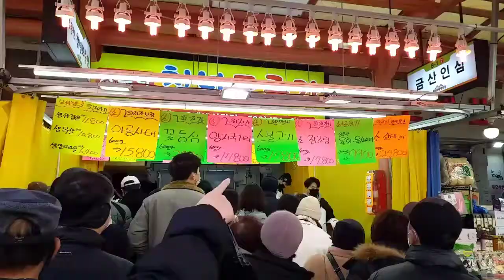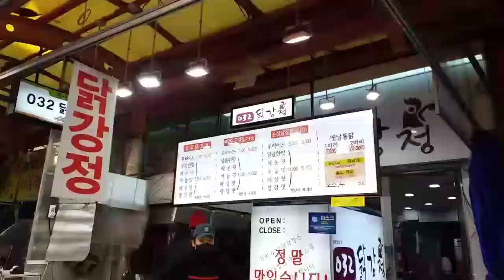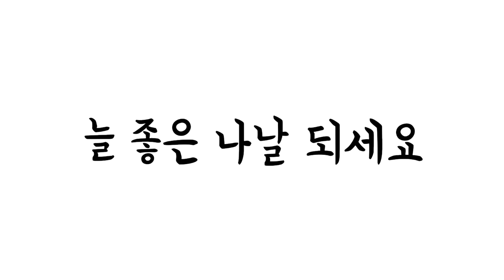탐방했어요-설맞이모래내시장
2022년 1월 30일 오늘은 설맞이 재래시장 풍경을 느끼려고 인천 구월동에 위치한 모래내시장을 가 보았다. 사람들이 너무 많아서 피하며 밀려 다닐정도로 사람들이 많았다. 구경도 하고 물건도 좀 사고 맛난 것도 사 먹으며 하루를 보낸 날이다.